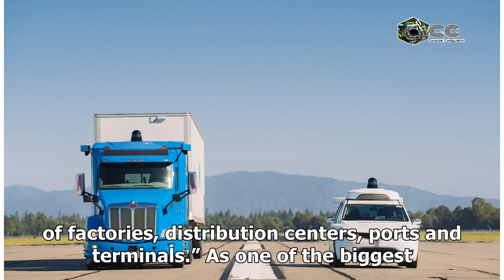[CC]Waymo’s self-driving trucks will start delivering freight in Atlanta